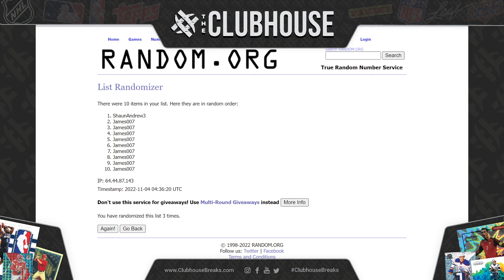ASTY BREAK CLOSER #5 : Origins FB #8685 + Chronicles BK #8686 + INSURANCE